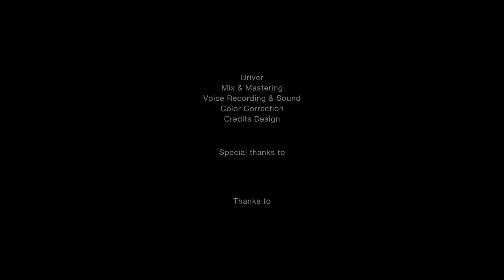Under the heavy sky - Daniel Kovač feat. Glykeria Patramani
Music and Lyrics by Daniel Kovač
Voice Glykeria Patramani

Film by Avrilios Karakostas
Driver Eva Bololia

Mix and Mastering Milan Bjelica
Voice recording and Sound Persefoni Miliou
Color correction Manthos G. Sardis
Credits design Jason Faulter

Special thanks to Akis Polizos Nikos Katsaros

Thanks to Christos Giannakopoulos, Yiannis Kolozis, Spyros Acheimastos, RentPhotoVideo

bellow the heavy sky
i mark the coast
to shipwreck you
i love the most

trying to forgive
maybe to forget
our hearts burned out
like cigarettes

you lost your soul
but past you'll keep
our bed once was
a pirate ship

i really understand
we had to cheat
in every port
on every street

trying to forgive
maybe to forget
like cigarettes

you lost your heart
a pirate ship

to shipwreck you